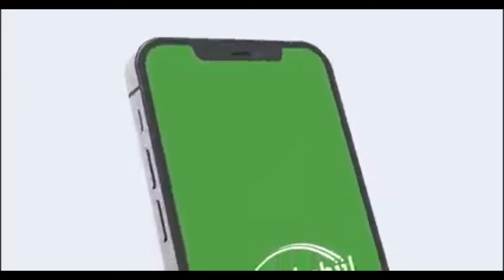Puntland oo sheegtay in Al-shabaab ay diyaarinayso qaraxyo ismiidaamin ah & weeraro qorsheysay ..